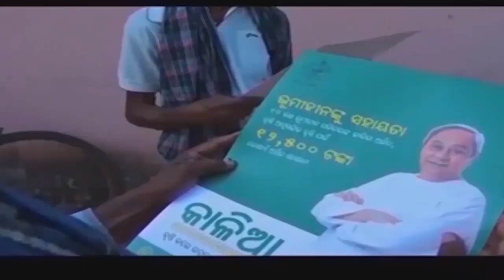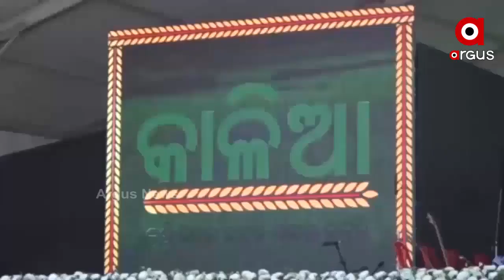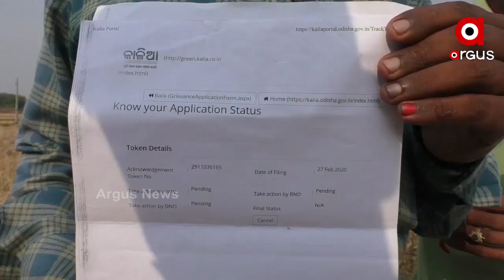ସରକାରଙ୍କ ଅସ୍ପଷ୍ଟ ଆଭିମୁଖ୍ୟ ପାଇଁ ଅଡୁଆରେ ଚାଷୀ ....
ପୁଣି କାଳିଆ କନଫ୍ୟୁଜନ । ଦ୍ବନ୍ଦ୍ବରେ ଚାଷୀ । ସରକାରଙ୍କ ଅସ୍ପଷ୍ଟ ଆଭିମୁଖ୍ୟ ପାଇଁ ଅଡୁଆରେ ଚାଷୀ । ତୃତୀୟ କିସ୍ତି ଦେବାକୁ ସରକାରଙ୍କୁ ଲାଗିଲା ଦେଢବର୍ଷ । କିନ୍ତୁ ତା ପରେ ବି ଦ୍ବନ୍ଦ୍ବ । ସରକାର କହୁଛନ୍ତି 53 ଲକ୍ଷ ଚାଷୀଙ୍କୁ ଦିଆଯାଇଛି । ବିଜେପିର ପ୍ରଶ୍ନ ଯଦି 53 ଲକ୍ଷ ଚାଷୀଙ୍କୁ ଦେଇଛ ତେବେ କେନ୍ଦ୍ରକୁ ତାଲିକା କାହିଁକି ଦେଇନ .